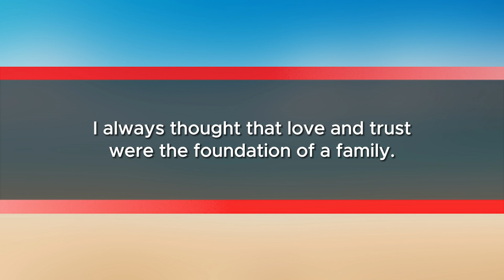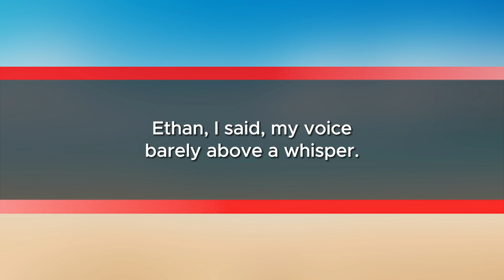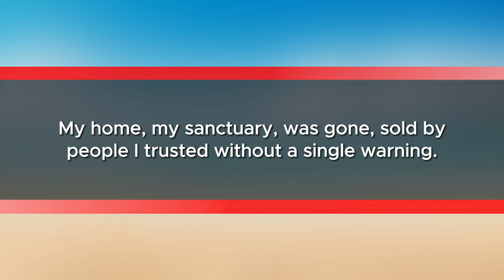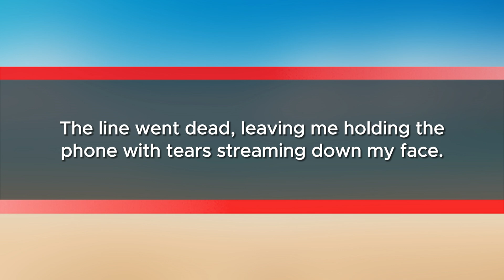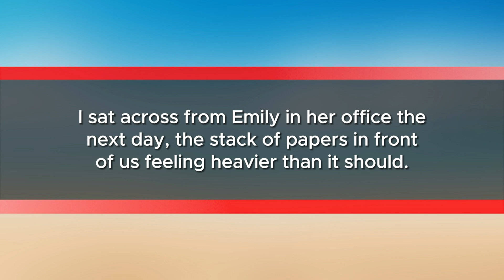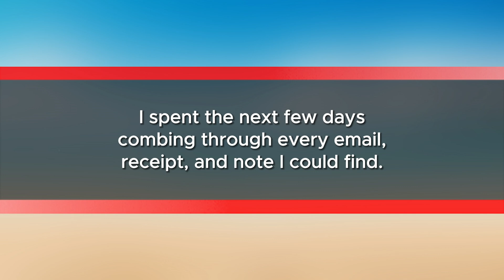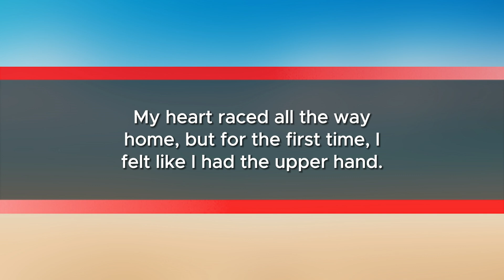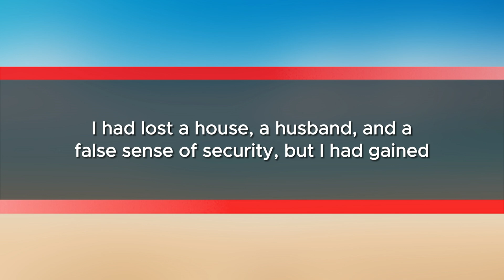"My Greedy In-Laws and Husband Betrayed Me, But My Shocking Revenge Left Them Speechless!"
In this gripping story, my greedy in-laws conspired to kick me out of my own home, boldly declaring, "Don't step foot in this house again." Adding to the betrayal, my husband stood by their side and even threatened me with divorce. But what they didn’t expect was the shocking twist I had planned—one that would turn the tables and leave them speechless forever. Watch as this emotional rollercoaster unfolds and justice is served in a way they never saw coming!